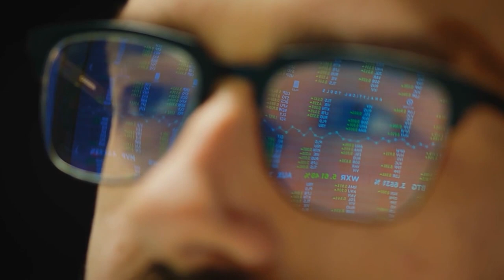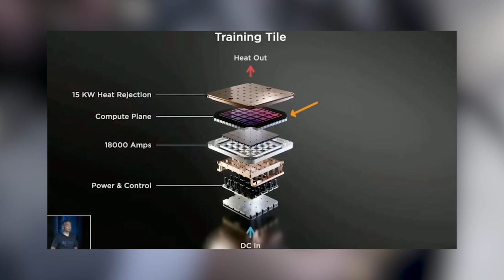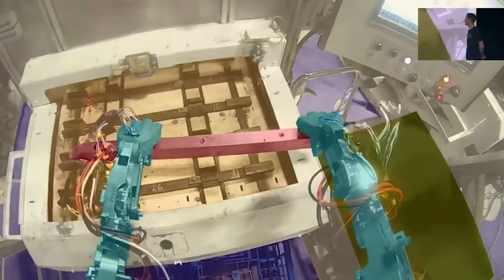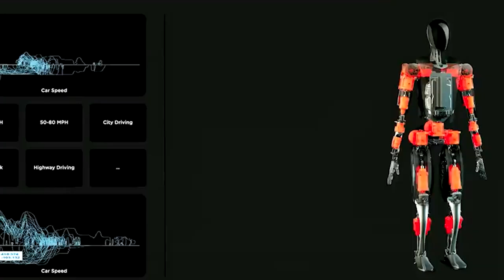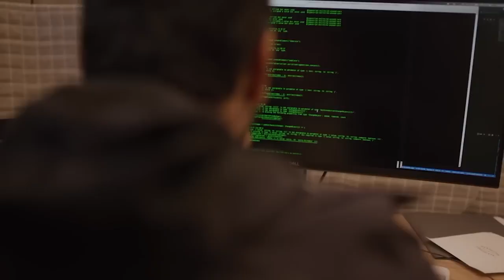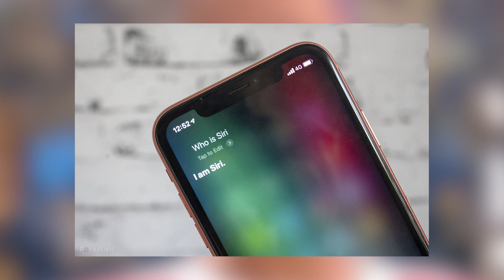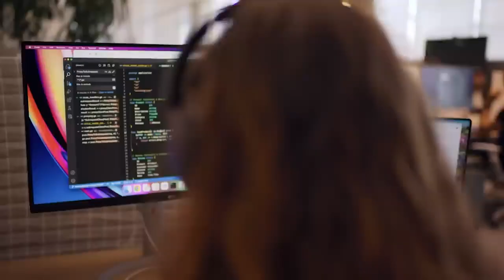Elon Musk JUST WENT PUBLIC With a HOT FEMALE Humanoid Robot